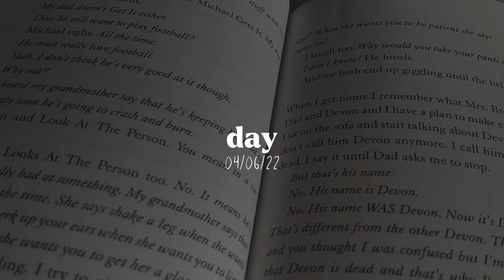day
it's been a while yt ! anyways here's a new clips from my day 😻.